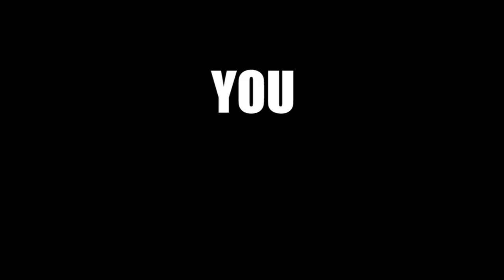IF THINGS WERE OPPOSITE (OFFICIAL MUSIC VIDEO)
Don't add me on any of these social media websites!

Thanks so much to Andy Lange for adding you "Lange" onto this track! Always KILLIN IT!

To my Brotha Ryan, Thank you for creating the music from scratch and believing in my vision! You really made it come to life bro!

Check out the actors!

Paul R. Reyes (Dad):
Thank you so much Rob for being apart of this project. Please know it means more to me than you think :)

Thanks to my team, DMI for being such great sports

This was based off of true events in my life.